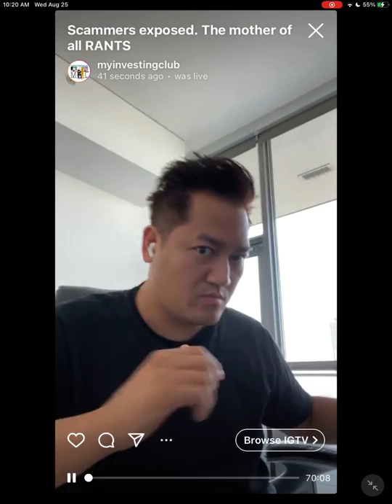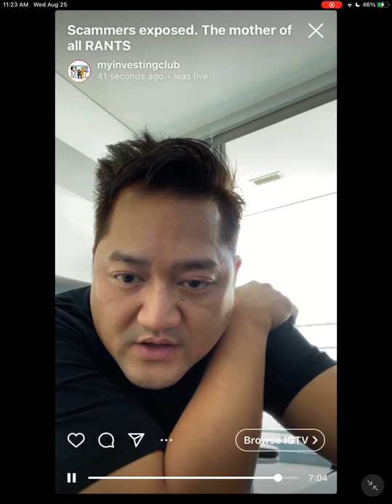EXPOSING Pump & Dump Trading Chatrooms | How Alerts Services Scam Their Members EXPLAINED*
In this video we EXPOSE pump and dump trading chatrooms! Watch as we explain how you can avoid these and also how alert services can scam their members! M.I.C. experts do lives like this one all the time giving out great FREE info on things you can do to better trade and avoid being scammed!